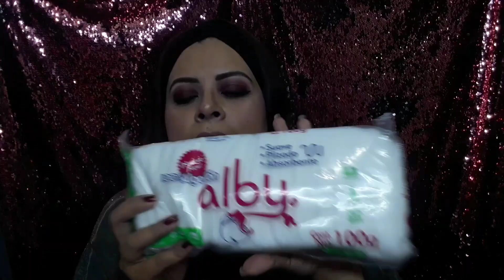Compras Centro Cdmx* COSMETIWORLD* NISSARANA* KARELY MAKEUP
Y si amigos, ya pequé, otra vez con compritas en centro CDMX.

                      NISSARANA
CORREO MAYOR 18

Top 65 esquina calle del Carmen y moneda
mascarilla gerou $7.50
Bissú Tinta Line negro $30.00
Bissú plumin lila $33.50
Perfiladores Gabriela $46.80
Quita espinillas $31.50
Delineador profusion $27.00
Bissú Gloss $20.00

Paleta KARA BEAUTY $126.00
Iluminador Ccolor Cosmetics $15.00
Labial Ccolor Cosmetics $15.00
Polvo Banana Kleancolor $30.00
Base Pink 21 matte Mouse $28.00

Diademas $10.00
Aretes $95.00